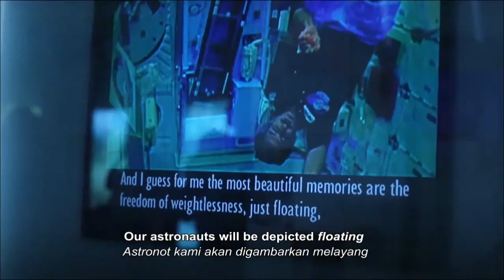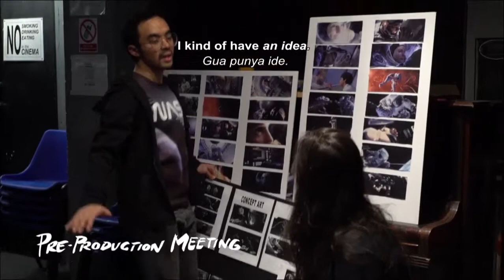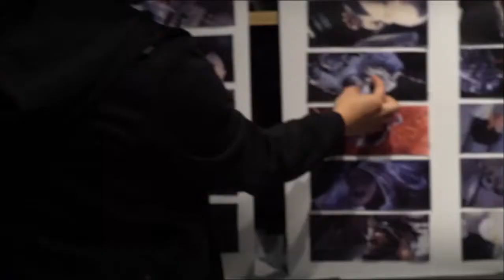Goodnight Stargazer: Story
Goodnight, Stargazer is a short film in development by students of London Film School.
Directed by Adriano Rudiman
Cinematography by Fyras Slaiman
Produced by Ludovica Sordi, Clement Cohen and Celine Ribard.